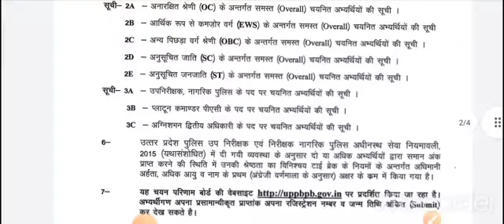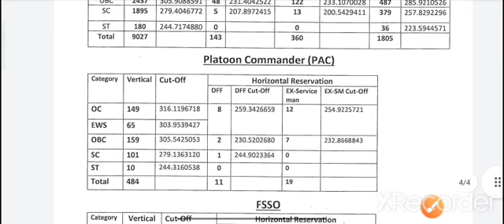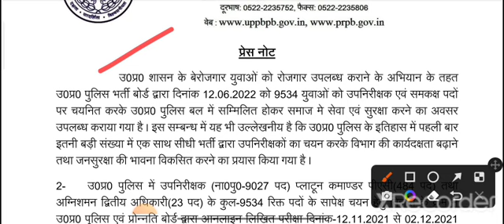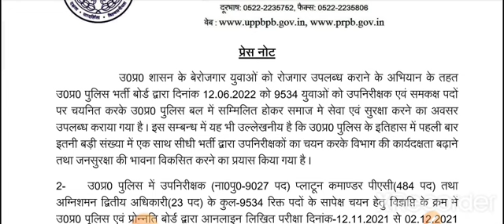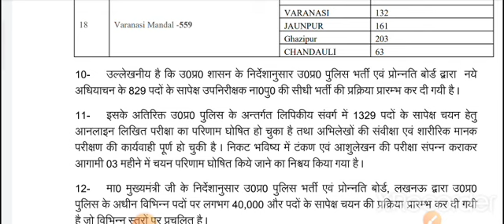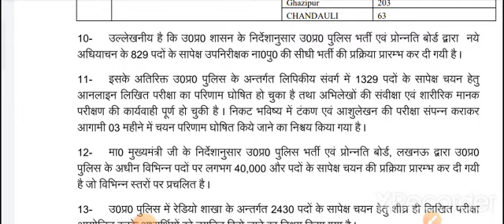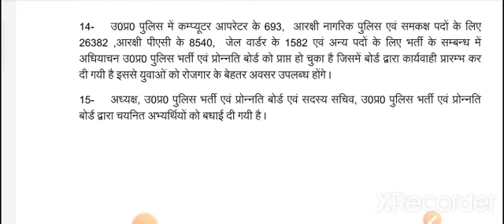बहुत बहुत अच्छी खबर/भर्तियों का इंतजार खत्म/Notice जारी/योगी सरकार का निर्देश/UPSSSC भर्ती/UP Police